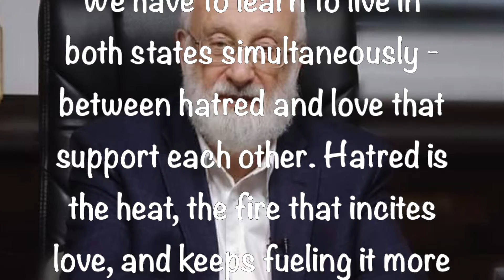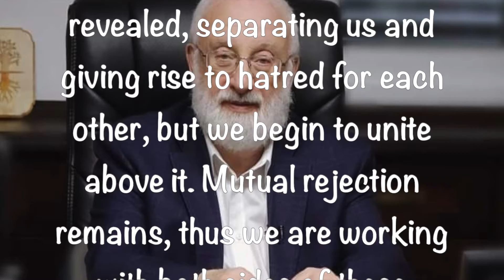Tweets By Dr. Michael Laitman ~ 12 24 2019